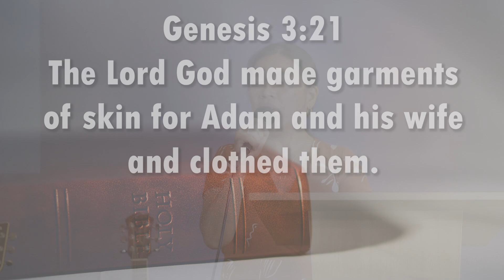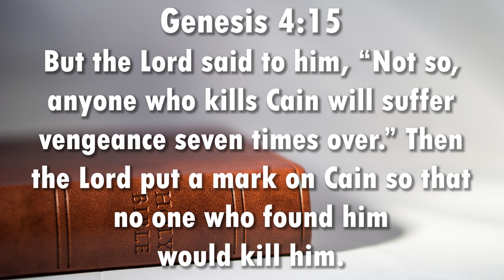Highlight Video: Choose To Be Righteous | Agnes Hubahib | BFE TV